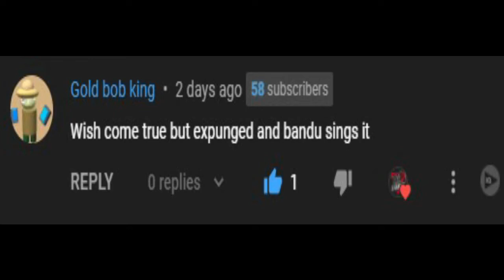Friday Night Funkin' - Wish Come True But It's Bandu, Expunged And Bambom (My Cover) FNF MODS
MIDI:
Clappers46

Bandu, Expunged and Bambom Soundfont:
PatTheNoob:

Mods Used:
Vs Pibby Vicky

Dave And Bambi Golden Apple:

(Original Game)
Ninjamuffin99
Original Game Programmer
Phantom Arcade
Original Game Artist
evilsk8r
Original Game Artist
Kawai Sprite

Death X-Gaming Info:
Gmail: